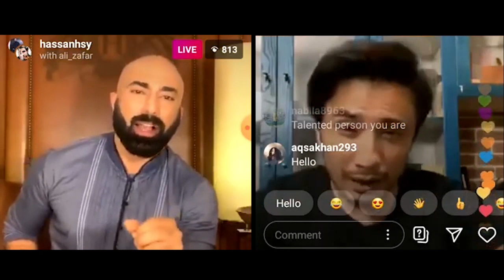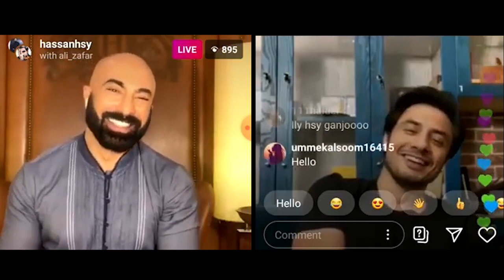Ali Zafar Shows Love to His Wife | Ali Zafar Can Not Stop Showing Love Even On Live Call | DT1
Ali Zafar Shows Love to His Wife | Ali Zafar Can Not Stop Showing Love Even On Live Call | DT1 | Desi Tv